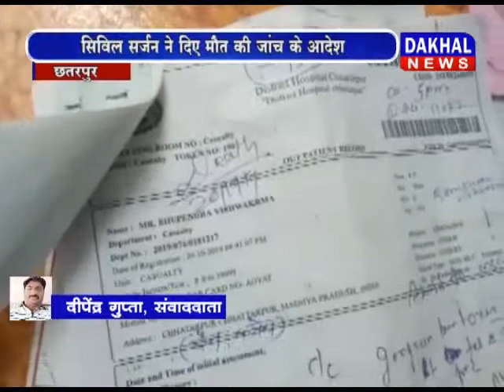21 OCTOBER 8 PM BULLETIN ||DAKHAL NEWS